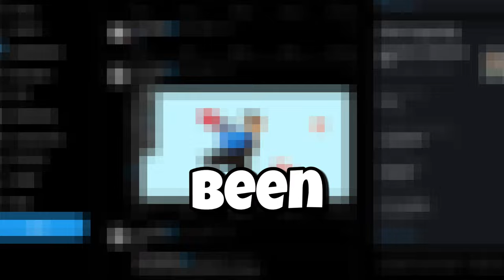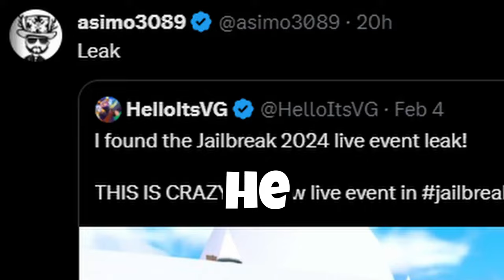Jailbreak’s SECRET LIVE EVENT Just Got LEAKED!?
Badimo LEAKED THE NEW LIVE EVENT!?!?! in this Roblox Jailbreak Video i will chow you the leaked date of Season 21 and the next live event!

Members:
MrFrokas
fuszz
VikGames
june
Cheesy
Specter
Kirks in kl
Formally aven
Liam_MX2009